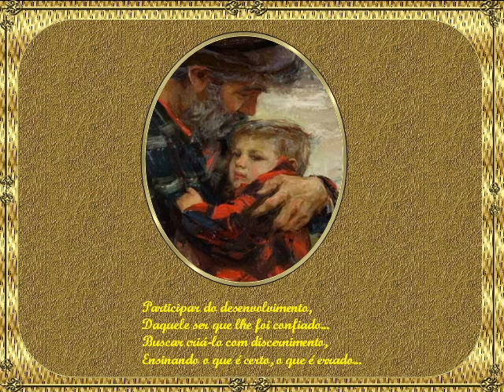Ser Pai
MUSICA - SILVER HAIRED DADDY OF MINE - JOHNNY CASH E TOMMY CASH